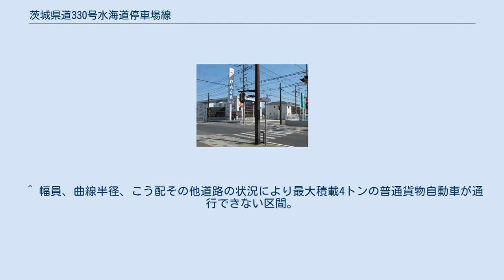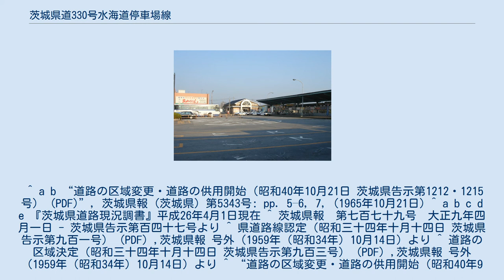茨城県道330号水海道停車場線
起点の水海道駅 茨城県道330号水海道停車場線 終点の諏訪町交差点（2014年4月） 茨城県道330号水海道停車場線（いばらきけんどう330ごう みつかいどうていしゃじょうせん）は、茨城県常総市にある関東鉄道常総線水海道駅と接続する県道である。
 1959年（昭和34年）10月14日、新たな県道として水海道市宝町の水海道停車場を起点とし、県道土浦野田線交点を終点とする区間を本路線とする県道水海道停車場線として茨城県が県道路線認定した。
 1995年（平成7年）に整理番号330となり現在に至る。
 ^ a b “道路の区域変更・道路の供用開始（昭和40年10月21日 茨城県告示第1212・1215号） (PDF)”, 茨城県報 (茨城県) 第5343号: pp. 5–6, 7, (1965年10月21日) ^ a b c d e 『茨城県道路現況調書』平成26年4月1日現在 ^ 茨城県報　第七百七十九号　大正九年四月一日 - 茨城県告示第百四十七号より ^ 県道路線認定（昭和三十四年十月十四日 茨城県告示第九百一号） (PDF) ,茨城県報 号外（1959年（昭和34年）10月14日）より ^ 道路の区域決定（昭和三十四年十月十四日 茨城県告示第九百三号） (PDF) ,茨城県報 号外（1959年（昭和34年）10月14日）より ^ “道路の区域変更・道路の供用開始（昭和40年9月27日 茨城県告示第1119・1120号） (PDF)”, 茨城県報 (茨城県) 第5336号: p. 3, (1965年9月27日) ^ “県道の路線名および整理番号の変更（平成7年3月30日 茨城県告示第436号） (PDF)”, 茨城県報 (茨城県) 第637号: pp. 8–12, (1995年3月30日)